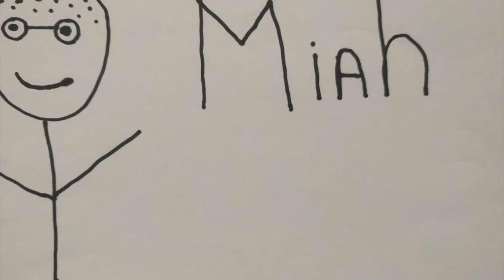Arbitrary Pop Culture Trivia Episode 45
It's Luke vs Mark this week with Miah at the Helm. Topics are below. See who wins.

0:11 Welcome
4:45 Game Time
5:26 Oscar Nominations
7:36 Predicting the Super Bowl Champion
10:26 The President is a Criminal
13:03 Best Star was vehicles
16:51 Casting the new X-Men
21:27 Christmas Traditions
25:40 Best 90s Rap Artists
28:38 20 Seconds of Glory